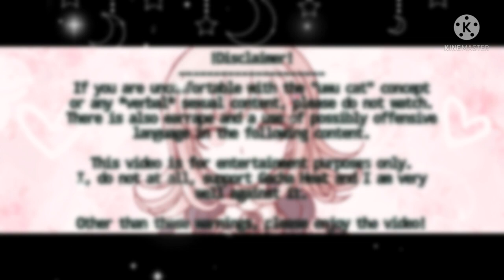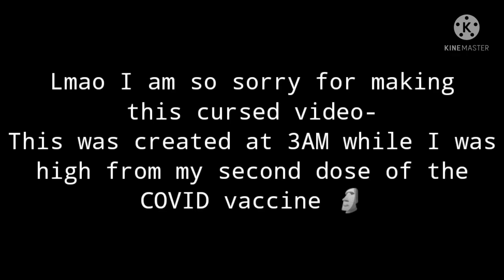if danganronpa characters meet an uwu cat 🔪 gacha club